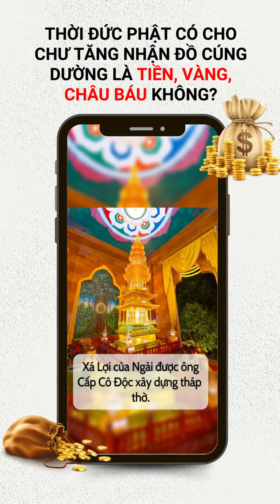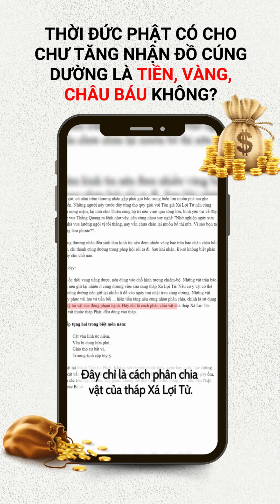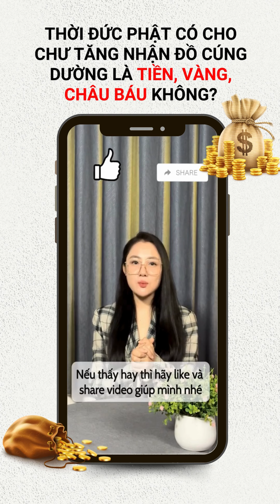THỜI ĐỨC PHẬT CÓ CHO CHƯ TĂNG NHẬN ĐỒ CÚNG DƯỜNG LÀ TIỀN, VÀNG, CHÂU BÁU KHÔNG?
Nguồn Video: Thu Huyền
Gần đây xôn xao vụ việc chư tăng nhận tiền cúng dường, thế thì Đức Phật có cho đồ chúng của mình được nhận tiền vàng không?
Chúng mình cùng tìm hiểu nha!
Chắc là ai cụng đạ biết Đức Phật rất từ bi. Ngài dạy cho các đệ tử cách tu tập để giải thoát, và việc ứng xử với các đồ cúng dường cũng là một phần quan trọng.
Vì chư Tăng là đối tượng được Phật tử cúng dường. Một số người đang cho rằng Ngài dạy cho các đệ tử cách tu tập để giải thoát, và việc ứng xử với các đồ cúng dường cũng là một phần quan trọng.
Vì chư Tăng là đối tượng được Phật tử cúng dường…